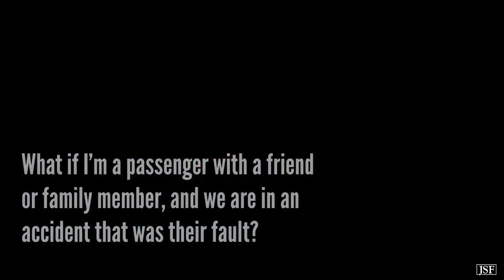What if I'm riding with a friend or family member, and we are in an accident that was their fault?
Attorney Michael Shepherd: 555 South Mangum Street, Suite 800, Durham, North Carolina.

Their rates may very well increase because they caused the accident. Typically, going after their insurance is not going to raise their rates any further than they would rise anyway. Not pursuing the case does not help them. It only hurts you. Talk to one of our personal injury lawyers. Contact the Law Offices of James Scott Farrin at 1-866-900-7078 or visit our for a free case evaluation.

What if I'm a passenger with a friend or family member, and we are in an accident that was their fault?

A lot of folks call and they've been in a wreck with their friend or family member driving the car.  So the friend or family member is at fault, and they're worried about going after them.  They're afraid of suing them.  They don't want to cause any problem in the relationship, and I understand that.  You want to protect those relationships, that is important.

However, insurance is very important too, and it's there for that very reason.  So, if you're in my car and I wreck, and I caused the accident, I want you to go after my insurance because that's why I have insurance, is to protect the people that I care about and that I love.

So, I think it's perfectly fine to go after that insurance.  Typically if they're at fault, even you going after their insurance is not going to raise their rates because their rates are already going to max out.  So anything you do is not going to add any cost to their pocket.  So not going after the case doesn't help them, it only hurts you.